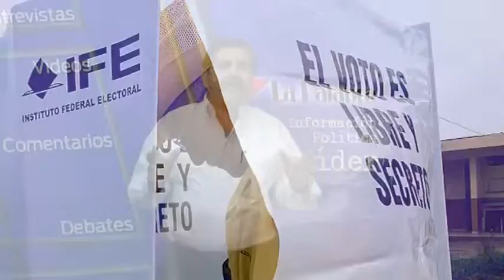El fenomeno Eruviel, Mayans